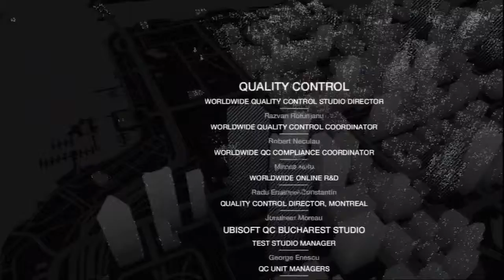Watch Dogs Gameplay and REVIEW (PS3)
Hiya folks.  This may or may not be the last video I do for Watch Dogs.  I haven't even touched some of the side missions yet so I may do some of those.  Hope you guys enjoy.

xoxo
Kat